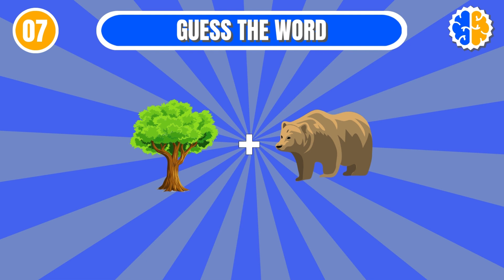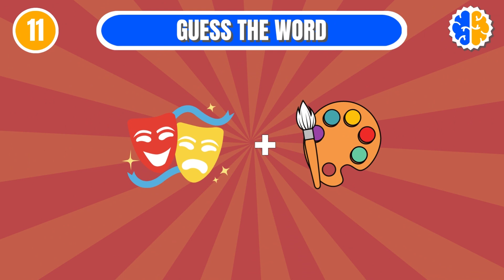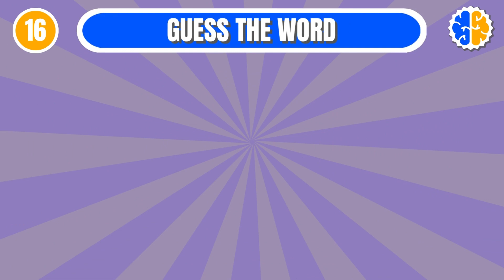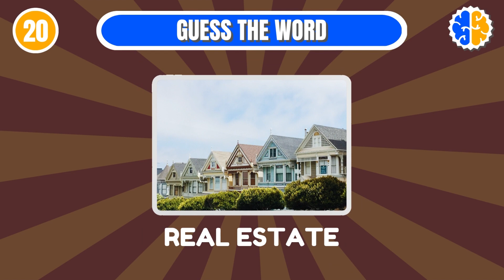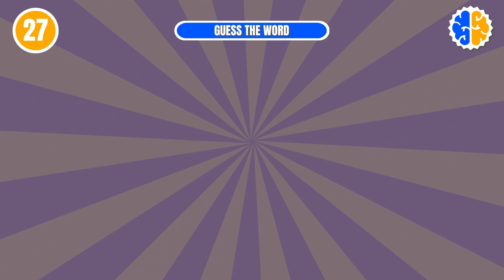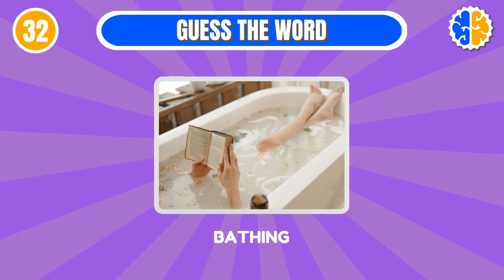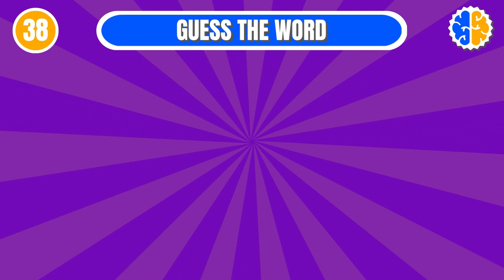Can you Guess the word by emojis? | Hard Edition | Emoji Quiz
Guess the word by emojis, in this video, we're going to challenge your brainpower by presenting a set of emojis and asking you to guess the word that they represent. This time, we've chosen some really tough ones, so get ready to put your thinking cap on! We'll show you the emojis, and you can make your guess in the comments section below💬👇.

📆We upload new videos regularly, and you wouldn't want to miss them!

If you are new to Brain Quiz, welcome to our Quiz Family! 🙏😍

On our channel, we make sure that every quiz video we create covers a variety of different topics. We want to ensure that our content remains interesting, entertaining, and always the right choice for you. That's why we're always open to receiving feedback and ideas for new videos from our loyal viewers. Because to us, you're not just an audience, but also a partner and friend on our quiz journey. So let's work together to make our channel a fun and beneficial entertainment destination for us all!